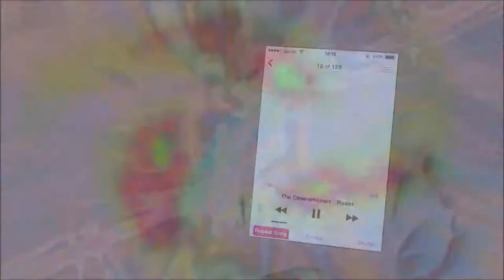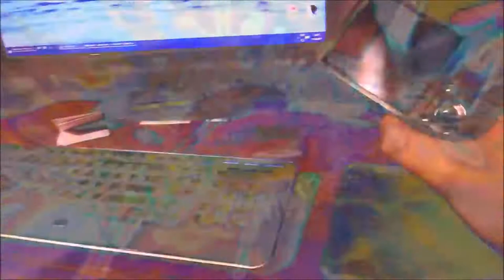COME INTO MY BED ROOM MUSIC VIDEO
This video is of the upcoming album Unrealistic  By R.O.B Ft. Charli XCX.

Music by R.O.B. (C) 2017 Island Records, a division of UMG Recordings, Inc./Hollywood Records/Safehouse Records LLC.

This video is not intended to promote drug use or alcohol use.